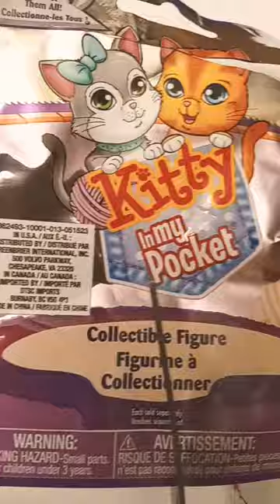cutting a Kitty in my pocket toy package